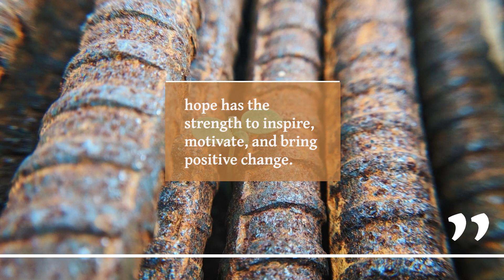Thought of the day